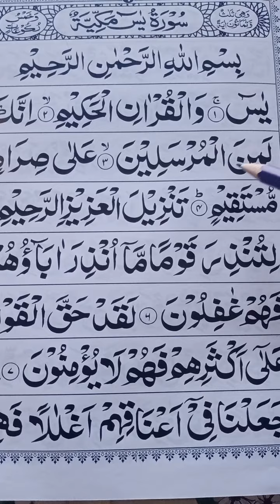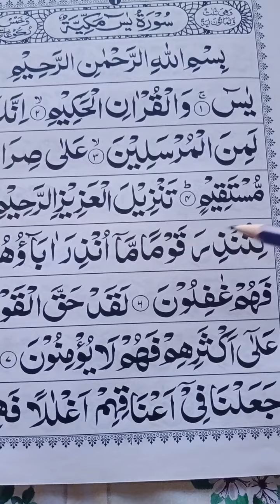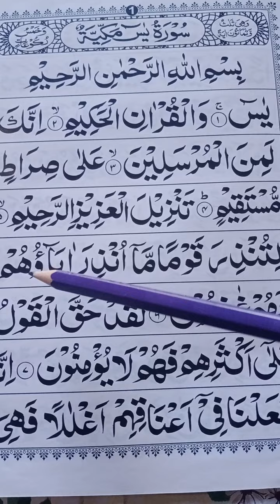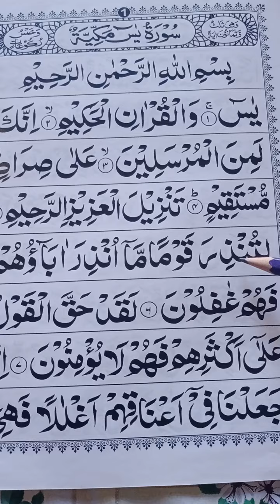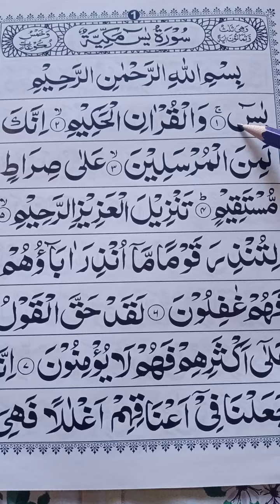Surah Yaseen memorization with Tajweed Ayat 1 to 7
let's try to memorize Surah Yaseen with Tajweed